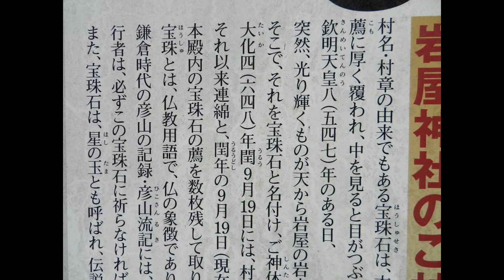岩屋神社の宝珠石 隕石 東峰村福岡県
直接見た者は目が潰れると言われる
願い事は何でもかなうらしい